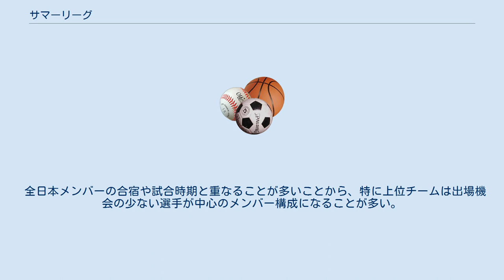サマーリーグ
サマーリーグは、夏季に開催される非公式の試合である。
プレシーズンの一つで、米州ではアメリカメジャースポーツの登竜門に位置付けられる。
 米国の大学野球シーズン終了後の5月から8月にかけてリーグ戦が行われる。
MLBの登竜門の一つ。
 アカデミー間による対抗戦として夏場に行われている。
アメリカ合衆国のメジャーリーグ育成機関としてのマイナーリーグの一員と位置づけられ、その最も下位に当たる「ルーキーリーグクラス」に相当する。
 この他、メキシカンリーグも、基本的にはMLBとは別組織であるが、MLBからはAAAクラス相当に認定されているため広義のサマーリーグと位置付けられている。
 NBAのシーズンオフにNBAや独立リーグのチームが集まり、いくつかのリーグに分かれて行われる。
若手が経験を積む場であり、NBAの登竜門となっている。
 日本では日本バスケットボールリーグ（JBL）においてサマーリーグ構想が提唱されており、2008年8月29日～31日に教育リーグとして開催される。
2010年はさらにそれを発展させたサマーキャンプが行われる。
 バスケットボール女子日本リーグにおいては、2006年よりサマーキャンプと題し、WJBLチームの他に実業団も加えてリーグ戦を行っている。
 日本ではVリーグで、サマーリーグ（2008年からV・サマーリーグと称する）が開催されている。
Vリーグ（プレミアリーグ・チャレンジリーグ・準加盟）のチームが参加し、例年7月に一次リーグが、9月に一次リーグの成績上位チームによる決勝リーグが行われる。
 全日本メンバーの合宿や試合時期と重なることが多いことから、特に上位チームは出場機会の少ない選手が中心のメンバー構成になることが多い。